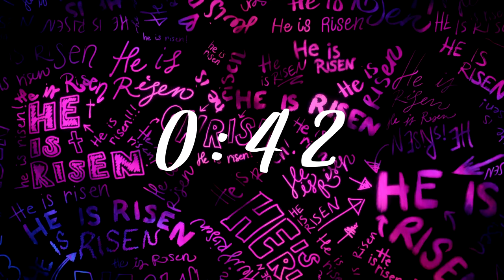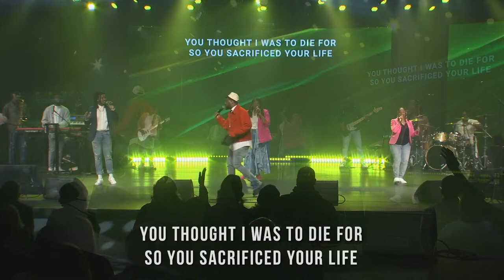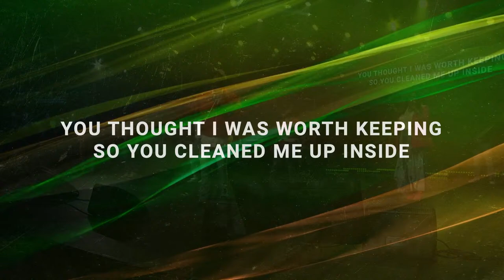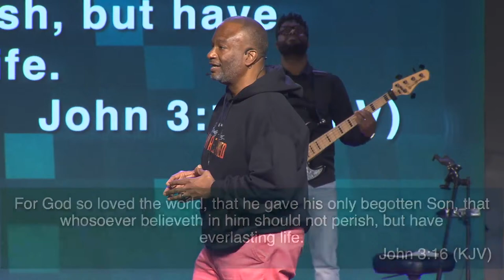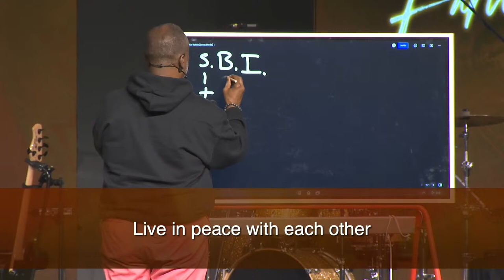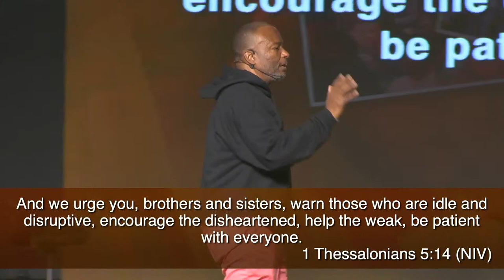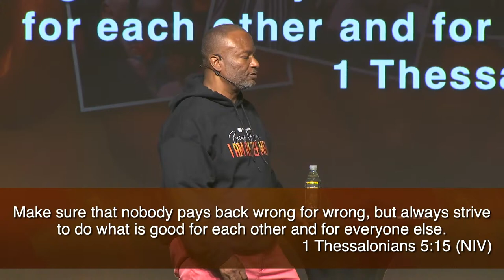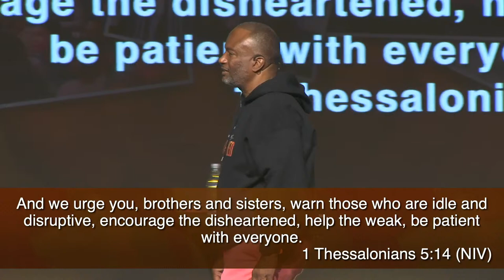God's Family | Zion Church | 9:45am Service